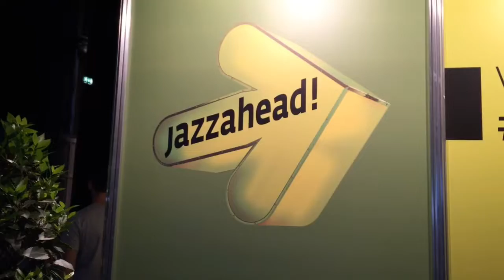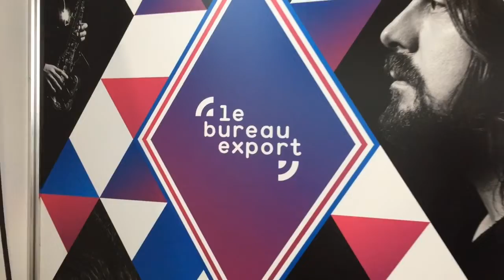Jazzahead! 2019 - version Française